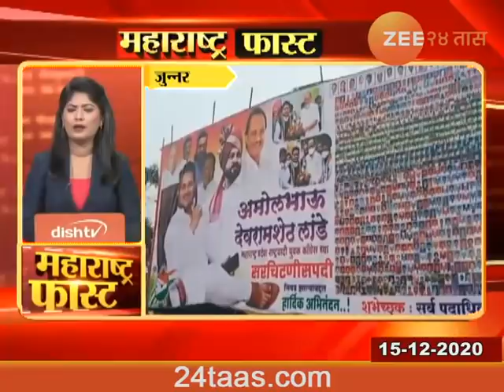MAHARASHTRA FAST 7 AM, 16TH DECEMBER 2020